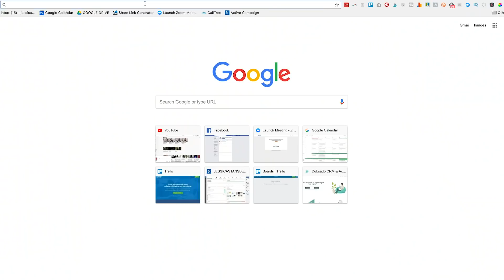IGTV vs YouTube | Is YouTube officially DEAD?!?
You've probably seen the hype about Instagram's newest feature called IGTV (Instagram TV, teehee), right?! Well,  A LOT of people are saying "IGTV vs YouTube" and I have compiled my thoughts into this fun little video for you.